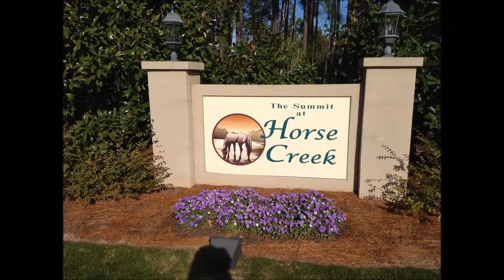682 Wickam Dr. Graniteville, S.C. 29829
This great home located in The Summit at Horse Creek Subdivision in Aiken County located near I-20 between North Augusta, S.C. and Aiken, S.C. This lovely home built exclusively by Bill Beazley Homes features 4 bedrooms plus a bonus and 4.5 baths. There is hardwood in foyer, formal dining room, kitchen, breakfast area and great room. There is a large mudroom off of the garage area. The kitchen has granite counter tops, tile backsplash, pantry, gas range and stainless steel appliances, Very open to the great room. Covered back porch. Large owner's suite on the main floor. 3 bedrooms upstairs plus a huge bonus room, 2 baths, one is a Jack and Jill between bedrooms 3 and 4 and another full bath as well. There is a 1/2 bath downstairs for your quests. Lots of storage space in this house! This is a great floor plan. Backs up to trees for privacy. Come and check it out.